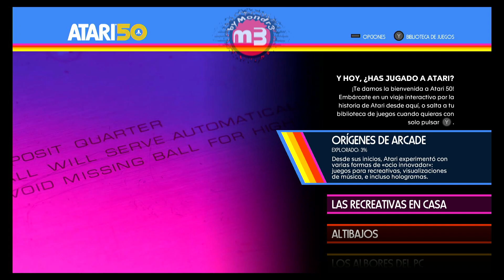Mondr3 VS AKKA ARRH |001| byMondr3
Nintendo Switch
ATARI 50: The Anniversary Celebration
Arcade
AKKA ARRH
 Opening
  Cold Killa (Sting) - MK2
 Ending
  Next Funk - Everet Almond
DIGITAL ECLIPSE - ATARI, INC., ATARI